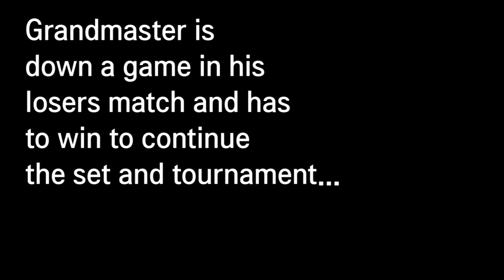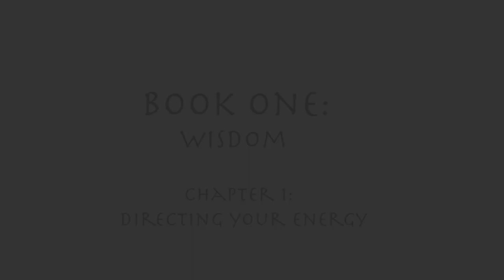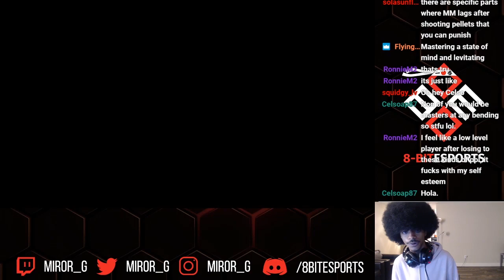SSBU: miror_g a.k.a. Grandmaster's First Twitch Stream Ever!?? [STREAM HIGHLIGHT]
miror_g, better known in the Smash community as Grandmaster, premiered as a streamer with 8-bit Esports on Twitch! Check out some of his pop off moments on just his first week of streaming.

Enjoy the stream? Check out miror_g at all his socials below!